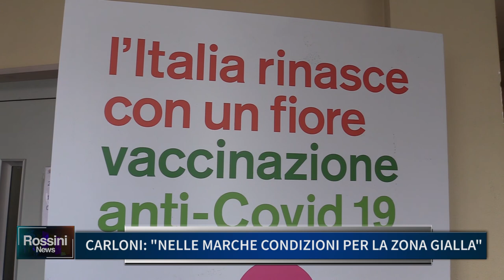CARLONI: NELLE MARCHE CONDIZIONI PER LA ZONA GIALLA